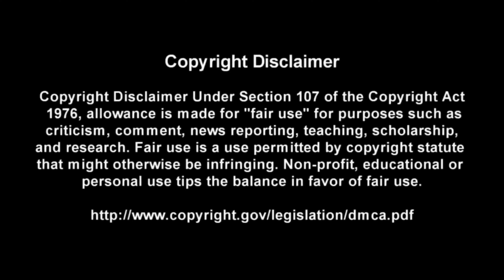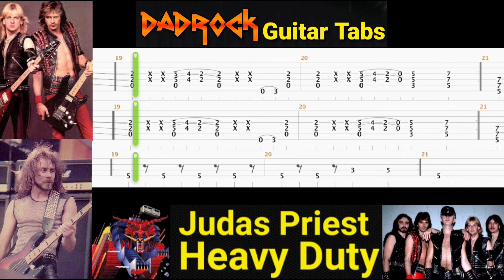Heavy Duty - Judas Priest - Guitar + Bass TABS Lesson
This is a practice tool I put together With the help of Songsterr to help My fellow DadRockers  learn the main guitar parts for Heavy Duty by Judas Priest

Intro: (0:00)
Video: (0:37)